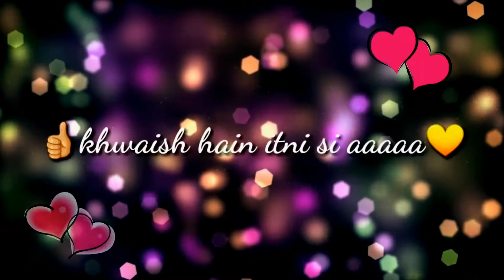Pal Kaisa Pal || Whatsapp Status Video || Made By Shekhar